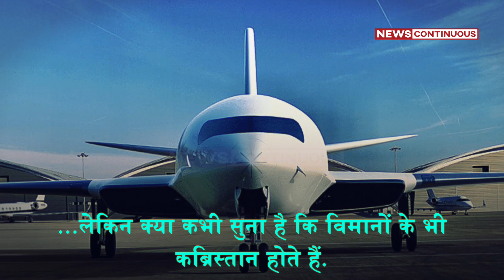विमानों का सबसे बड़ा 'कब्रिस्तान', जहां रखे हैं 4000 से अधिक हवाई जहाज और अंतरिक्ष यान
आपने बड़े से बड़े कब्रिस्तान की बात सुनी होगी, जहां लाखों लोग दफ्न हैं, लेकिन क्या कभी सुना है कि विमानों के भी कब्रिस्तान होते हैं.
अमेरिका में एक ऐसी जगह है, जिसे दुनिया में सैन्य विमानों के सबसे बड़े कब्रिस्तान के रूप में जाना जाता है.
यहां चार हजार से अधिक बेकार हो चुके सैन्य विमान रखे गए हैं.
इसके अलावा विमानों के इस कब्रिस्तान में कई अंतिरक्ष यान भी रखे हुए हैं.
विमानों का यह सबसे बड़ा कब्रिस्तान एरिजोना के टक्सन रेगिस्तान में है, जो करीब 2600 एकड़ में फैला हुआ है.
आकार में लगभग 1400 फुटबॉल के मैदानों के बराबर यह जगह 'बोनयार्ड' के नाम से मशहूर है.

Credits
1. Photo credit -
2. Video credit -
3. Music credit -